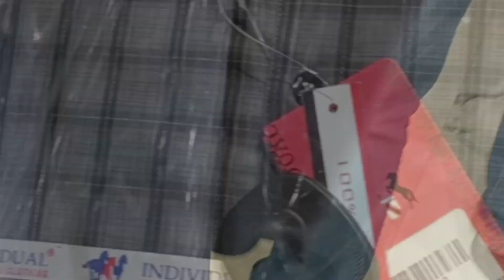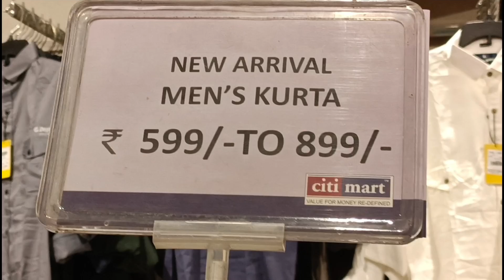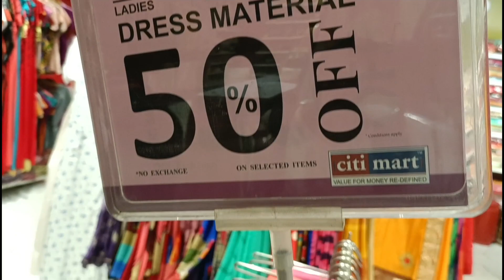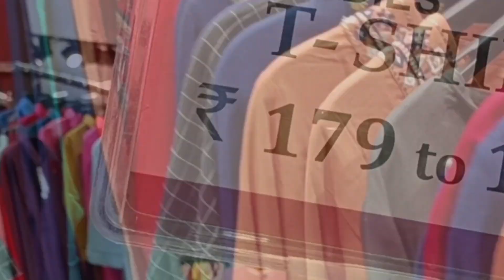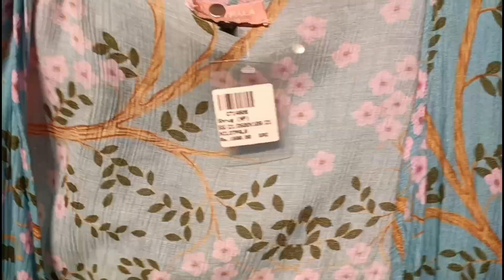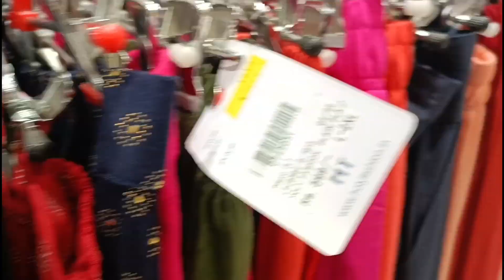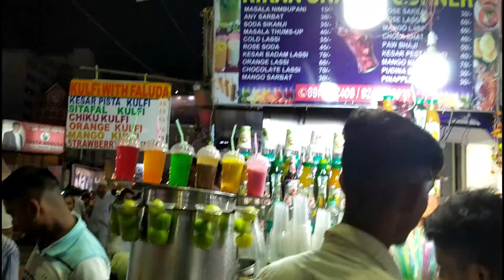@SharmiSabyo's Little world❤️ Pujo and Citi Mart🤗🌼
If you like this video then press a 👍🏻 ... comments & share🤗

       Thanking you❤️